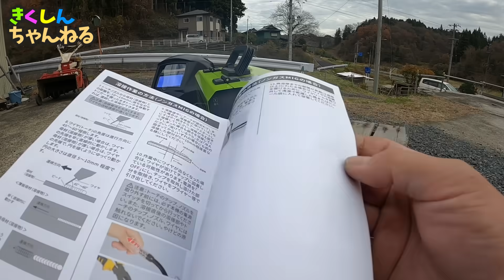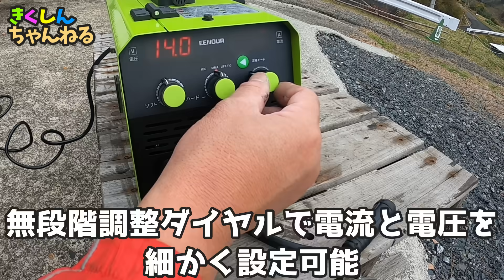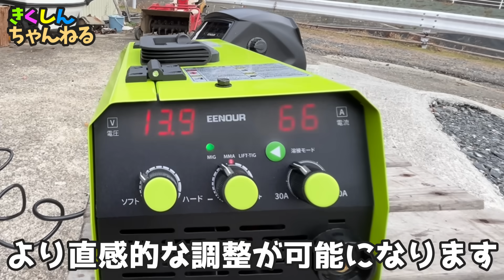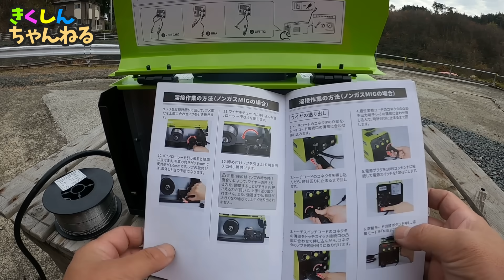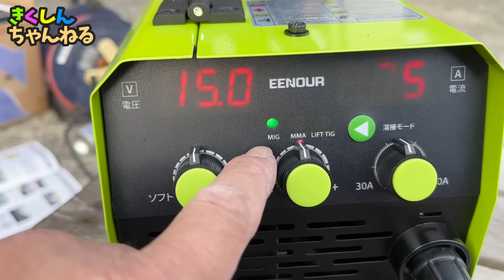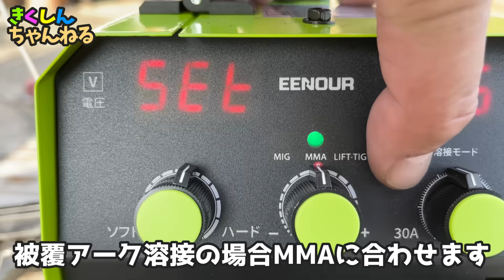「溶接を身近に！」リーズナブルで簡単に使える！1台で３役の溶接機【EENOUR半自動溶接機MIG120L】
プロモーション：EENOUR

▼EENOUR 半自動溶接機 MIG 120L
▼ご購入はサイト
限定時間：12/10（日）0: 00-12/15（金）23:59

溶接の参考になる動画
▼【100V溶接機レビュー】初心者にピッタリ！アーク溶接も半自動溶接もティグ溶接もこれ一台！しかもインバーター搭載ってスゴくない！？≪EENOUR 半自動溶接機 MIG120L 試用レビュー≫